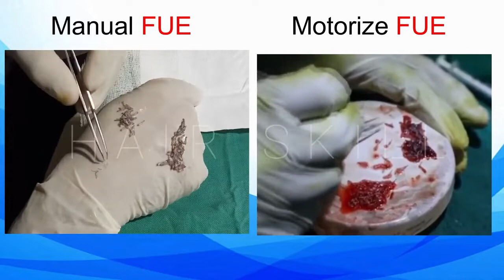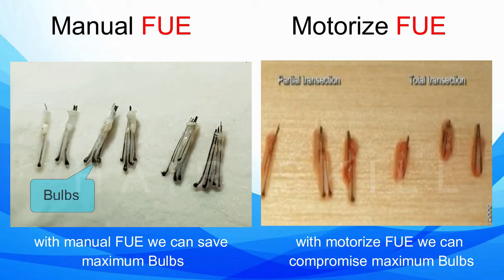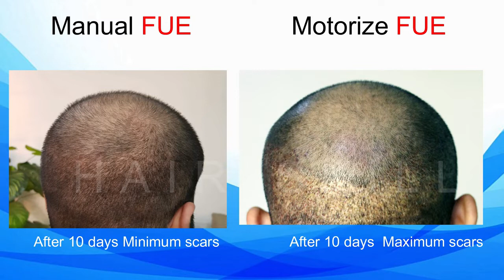Which FUE is SAFE? Manual vs Motorized FUE? A Detailed Comparison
Manual vs Motorized FUE Hair Transplant
Let's discuss the difference between Motorized and Manual FUE Punch extraction methods. In this video you will learn which one is the safe method while going to Hair Transplant.

Hair Skill is offering the most advanced and latest hair transplantation all over Pakistan.